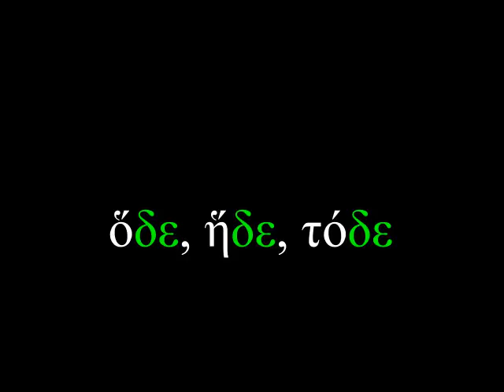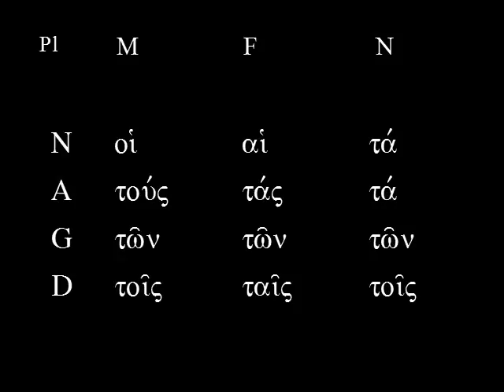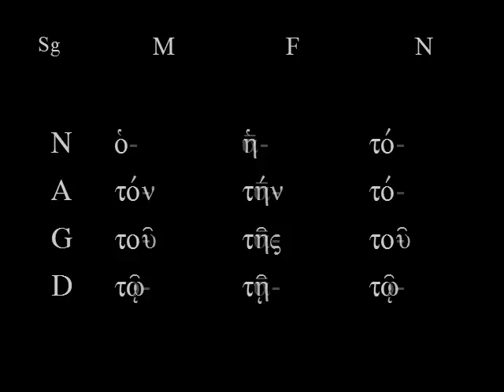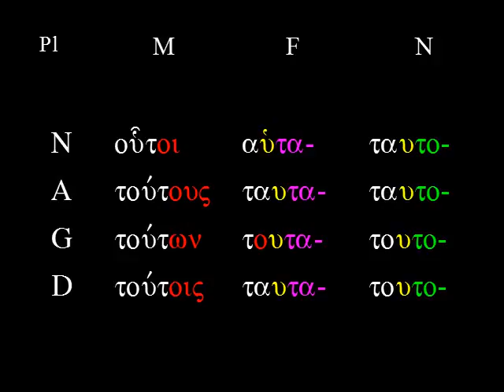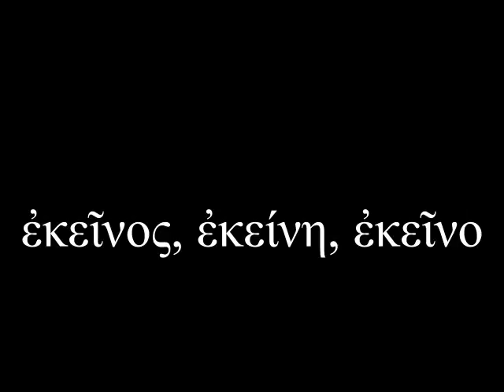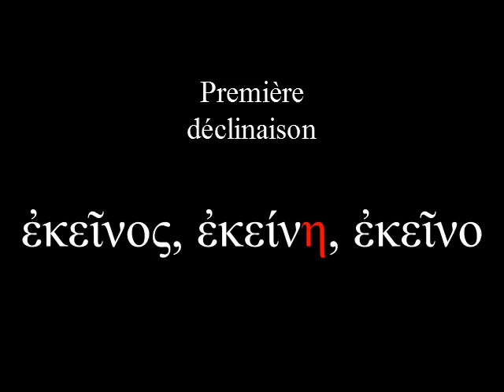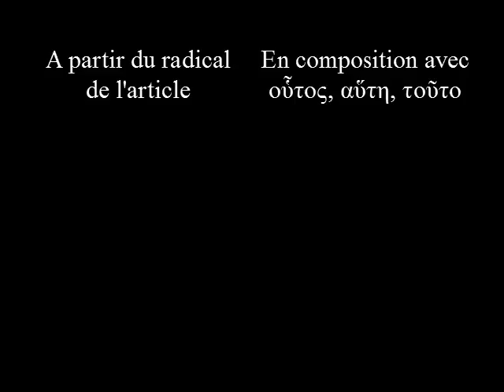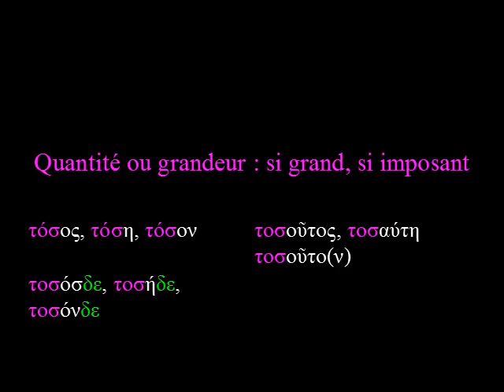La déclinaison des pronoms-adjectifs démonstratifs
Première vidéo sur la déclinaison des trois principaux pronoms-adjectifs démonstratifs en grec ancien.